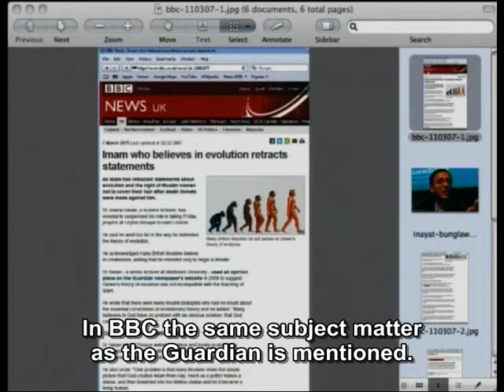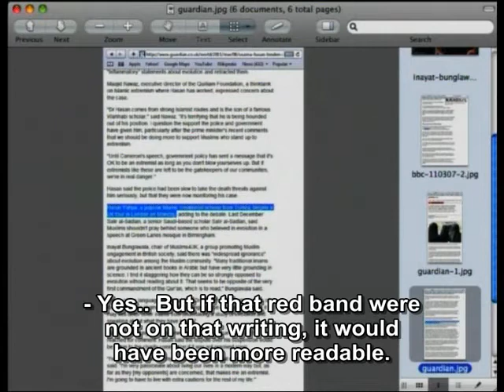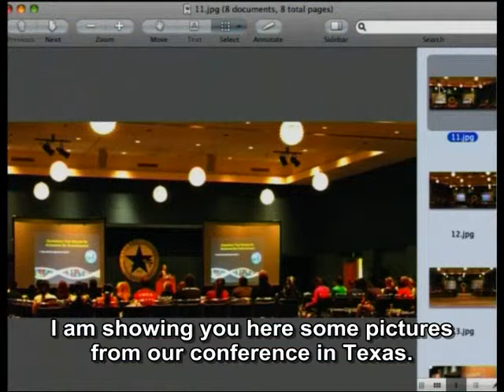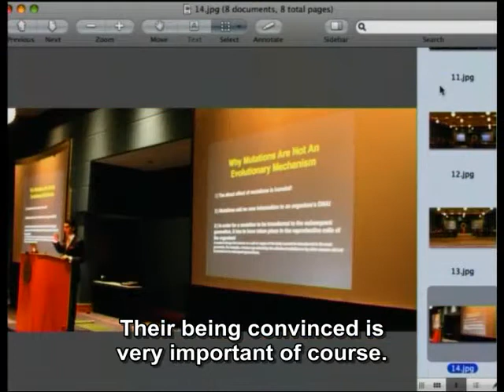Harun Yahya Conferences in England have had a broad repercussion in the English media